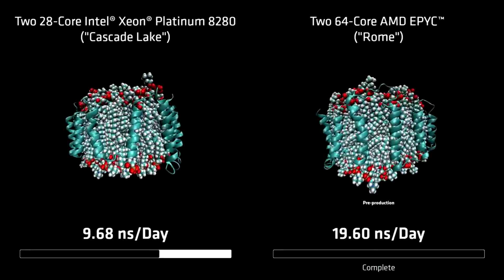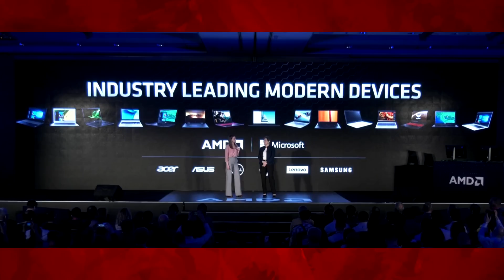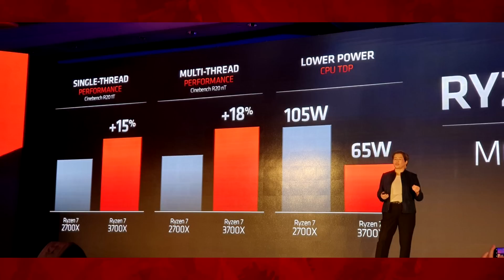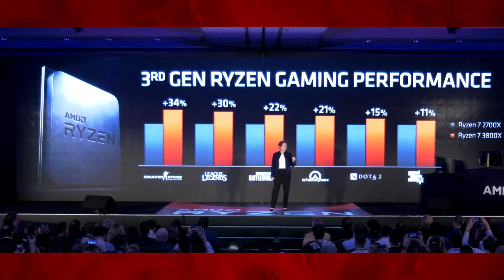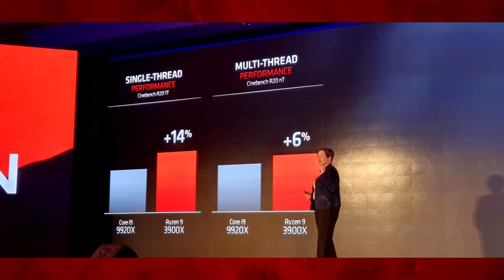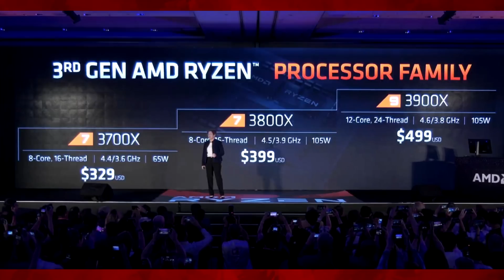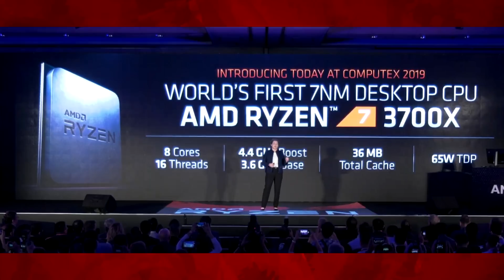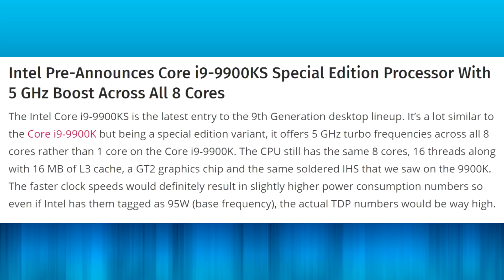RYZEN 3000 (Zen 2) 3700X, 3800X & 3900X Specs & Performance!!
AMD has revealed the specs for the upcoming Ryzen 3000 or Zen 2 CPU's with an impressive 15% IPC increase, they also revealed AMD Radeon RX5000 series GPU's and showing the performance of the RX5700 series of graphics cards!